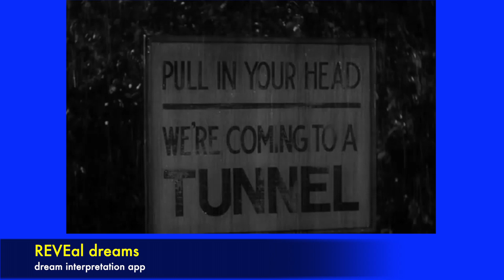THE LADY EVE - what a friend